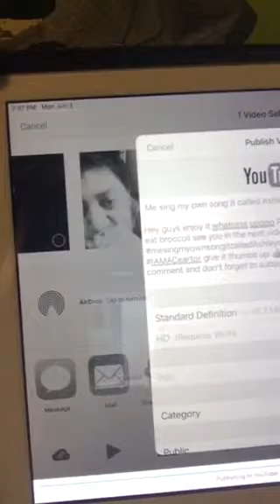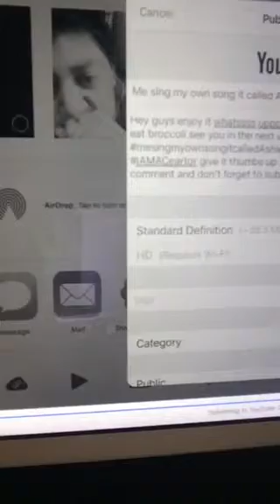1028#vlog just chilling in my room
Hey guys hope you enjoy it and see you soon on Thursday